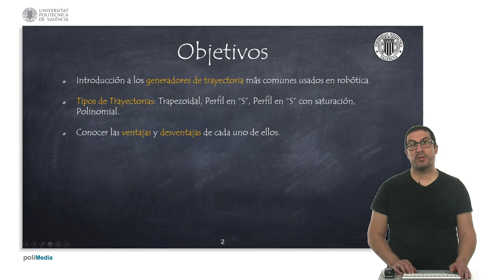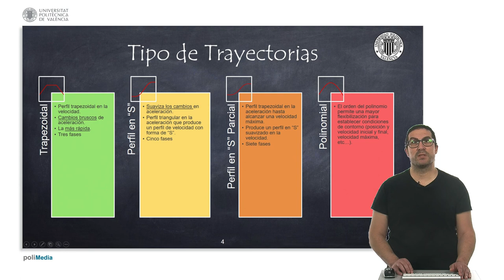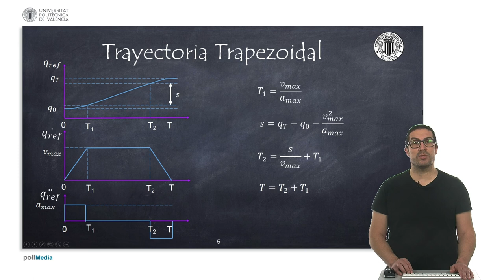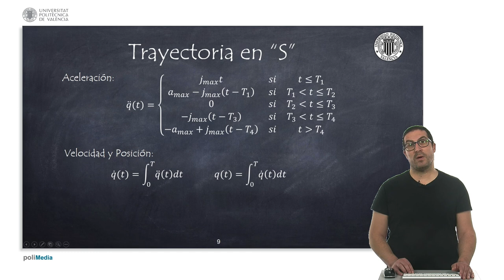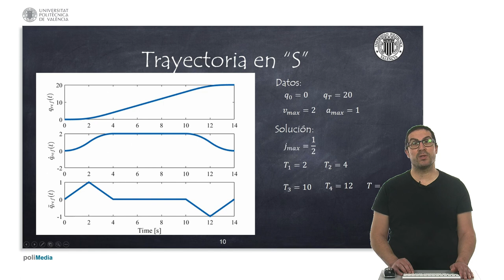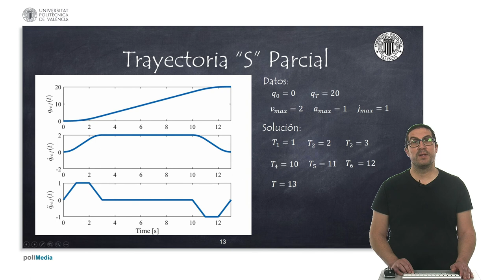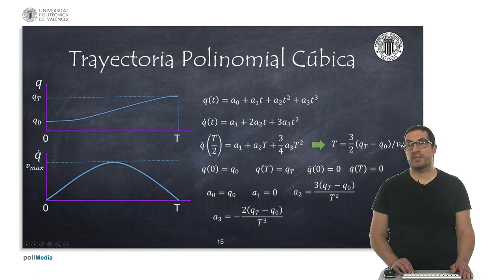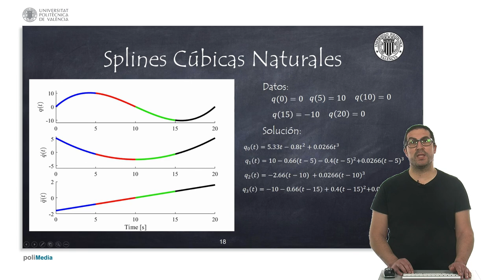Generadores de Trayectorias | Sistemas Robotizados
En este vídeo se explican los generadores de trayectorias más usados en robótica como las trayectorias trapezoidales, perfil en "s" y polinomiales. Si quieres contribuir al desarrollo de este tipo de video tutoriales por favor, considera comprarnos un café:

Ranko Zotovic:
Este vídeo forma parte de un conjunto de video tutoriales usados en asignaturas de robótica de la Universitat Politécnica de València.